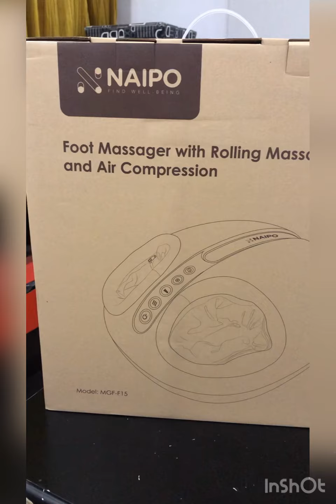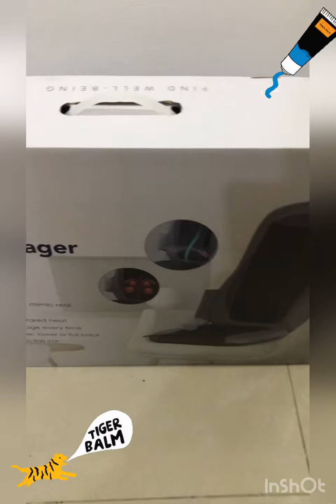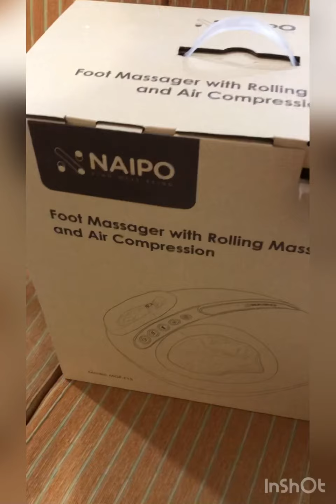Unboxing of back and foot massager